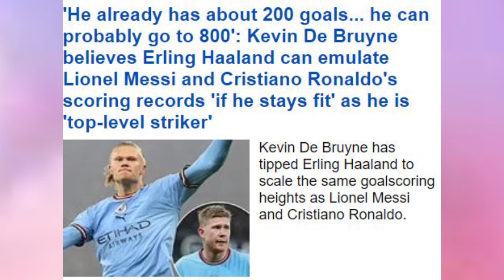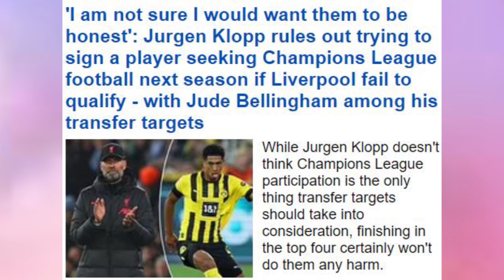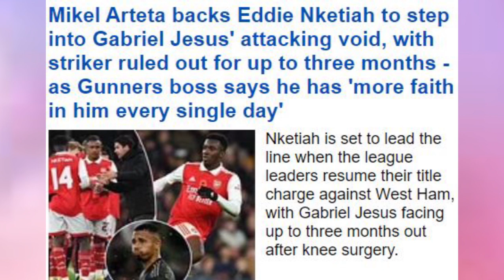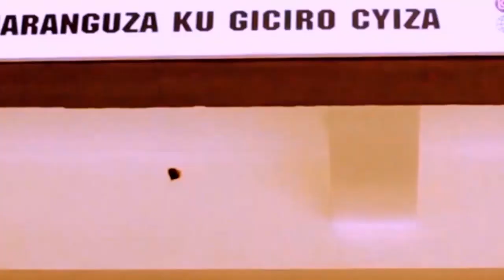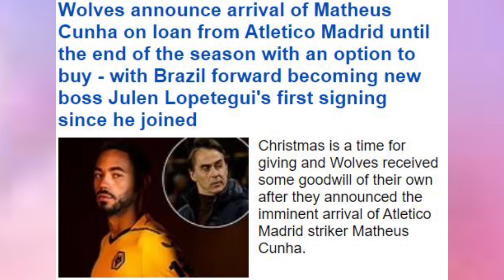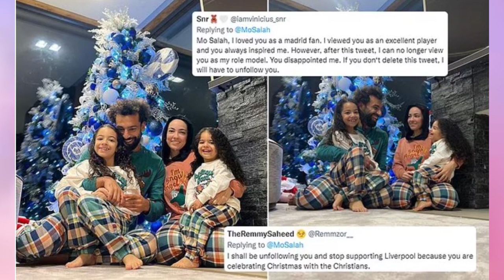IBIRAMUTSE BYOSE/ SALAH BAMUHAYE IBYE/ ARSENAL KWIZERA NKENTIAH/YAKURAHO MESSI NA RONALDO/ KLOOP ATI